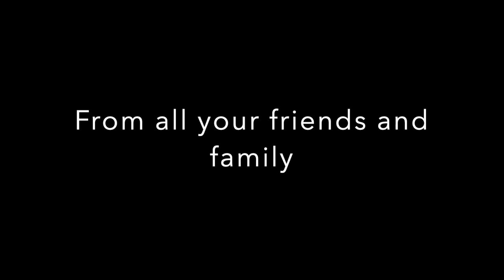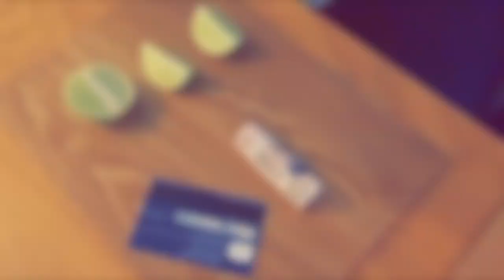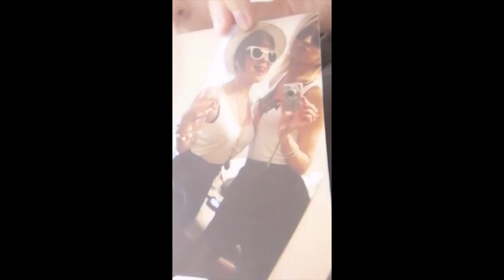Happy Birthday Lisa